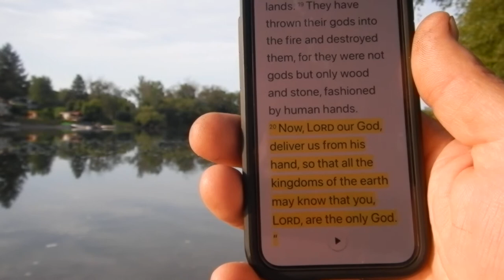Wednesday, August 3, 2022 Walk to the River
Walking down, enjoying the ducks, considering the motives behind our prayers.  Isaiah 37